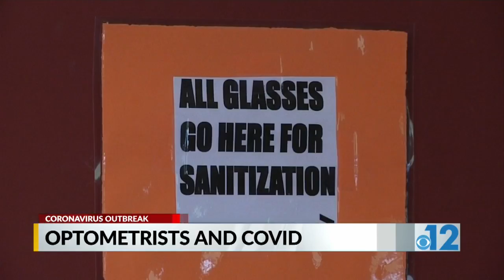Eye care amid COVID-19 pandemic